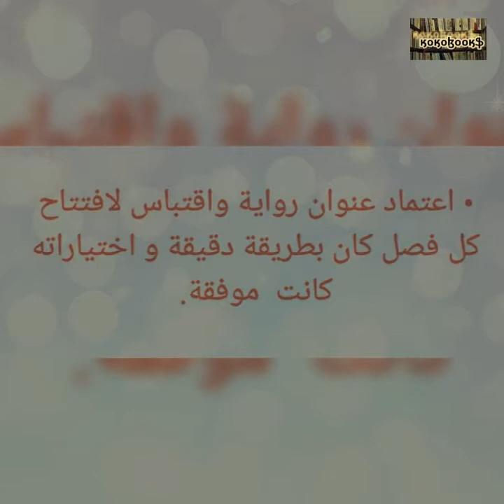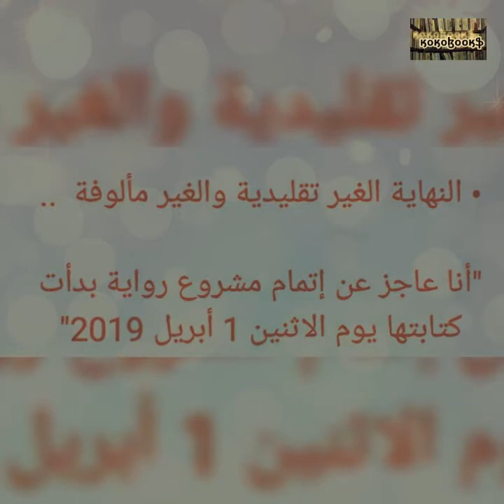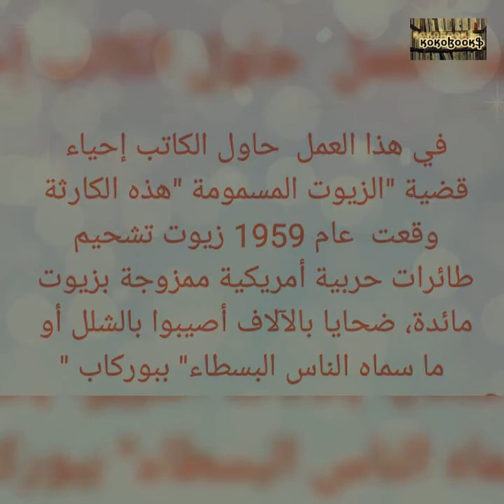الملف42 | للكاتب المغربي عبد المجيد سباطة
الملف42
عبد المجيد سباطة
"لا فرق عندي بين الكاتب ولاعب الشطرنج، كلاهما يخوض معركة عقلية عنيفة ضد غريمه، وعلى رقعة
تتّسع مساحتها الصغيرة المخادعة لتشمل العالم بأسره!
ولأنّ حسابات الربح والخسارة في لعبتَي الشطرنج والكتابة نسبية ولا تخضع لأيّ منطق، فقد وجدتني
مجبراً على رفع الراية البيضاء عوض مواصلة القتال في معركةٍ اجتمعت كلّ الظروف لتقودني إلى
خسارتها، وإن احتميتُ لبعض الوقت بعبارة مضحكة يلجأ إليها كلّ المهزومين : الانسحاب التكتيكي...
لكنني لستُ رجل سياسة يكذب على جماهيره لإخفاء الحقيقة، أنا كاتبٌ يكذب ليكشف لقرائه الحقيقة!
ولا مناص هنا من توقيع صكّ الاعتراف بها، وإن كانت إقراراً صريحاً مني بالاستسلام.
أنا عاجز عن إتمام مشروع رواية بدأتُ كتابتها يوم الإثنين 1 أبريل 2019، ما يعني –إذا نزعتُ عني
ثوب الكاتب وارتديتُ ثوب المهندس المدني الذي خلعته منذ سنوات لأنه لا يناسب مقاساتي- انهيار بناء
بذلتُ كل ما في وسعي لتقوية أساساته واحترام الجدول الزمني لتقدّم أشغاله.
انهار البناء مخلِّفا تحت أنقاضه ضحية واحدة فقط: أنا!
يجدر الإشارة أن هذه الرواية قد وصلت إلى القائمة الطويلة للجائزة العالمية للرواية العربية للعام 2021. "

في حب الكتب📚 " اقتباسات💭/ مراجعات📕/ترشيحات💡 كتبpdf 📱💻"
تويتر